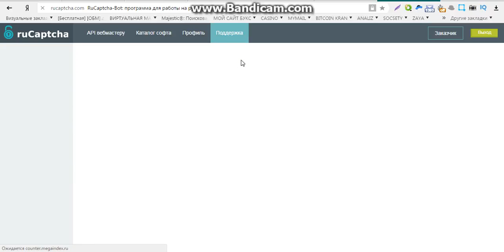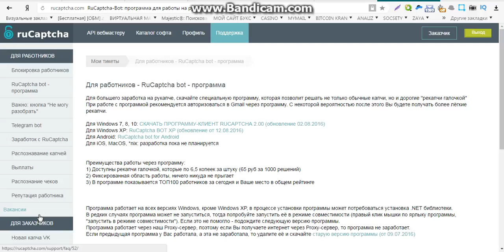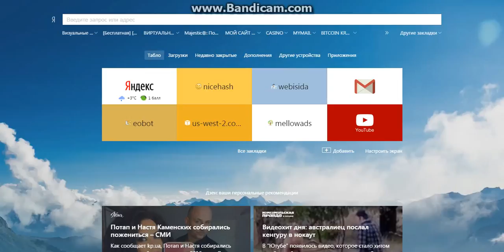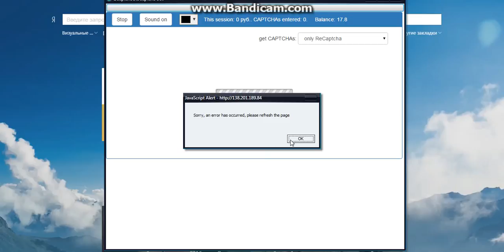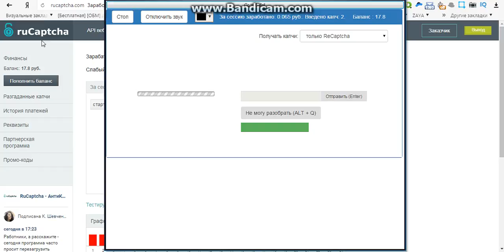заработок сервисах без вложений